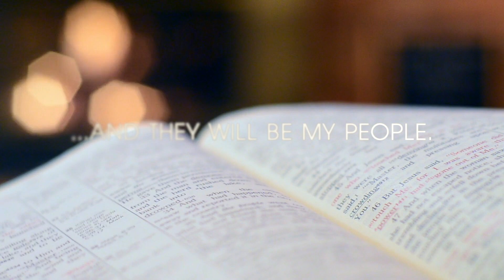John Week 26 The Good Shepherd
John 10:1-21
Ezekiel 34